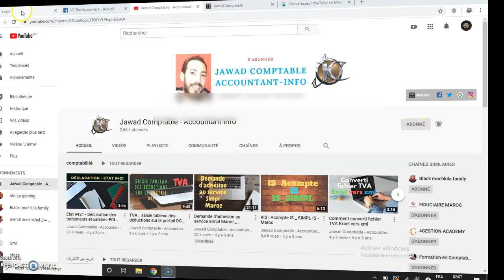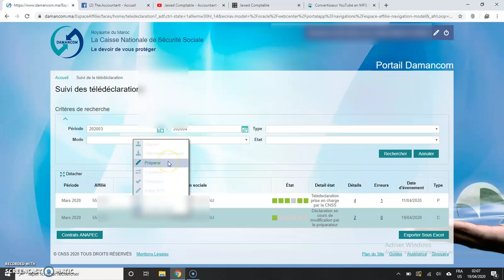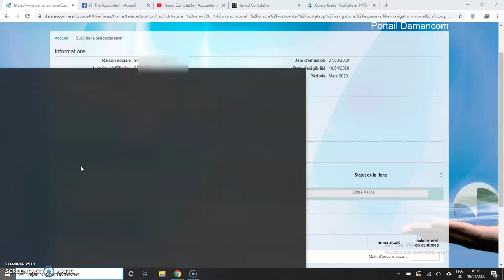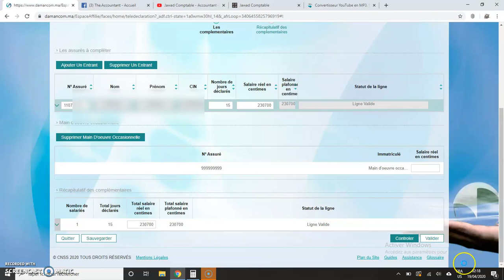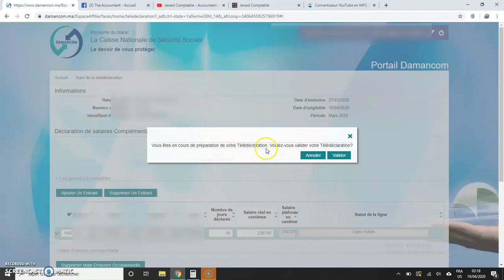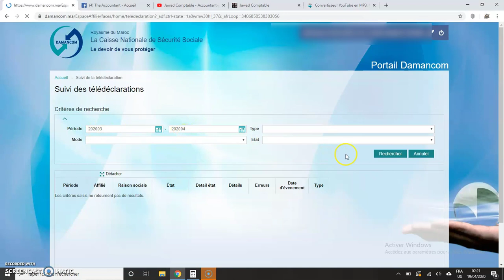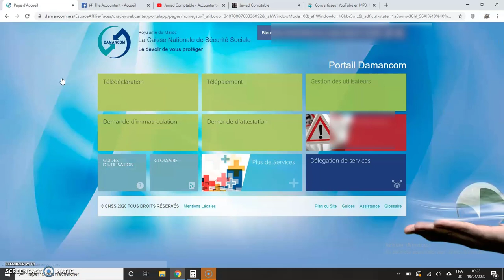déclaration d'un nouveau salarie en retard sur le portail Damancom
voila comment_déclarer un nouveau salarie en retard sur le portail Damancom

après déclaration normal du mois mars 2020 dépose avant 10/04/2020
 je déclare un nouveau salarie en retard sur le portail Damancom
complément